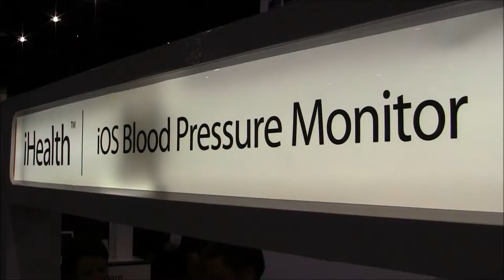iHealth Blutdruck Messung per Apple iPhone, iPad oder iPod touch (Innovation von CES 2012)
Weitere Innovationen von der CES 2012 finden Sie (Festnetz).